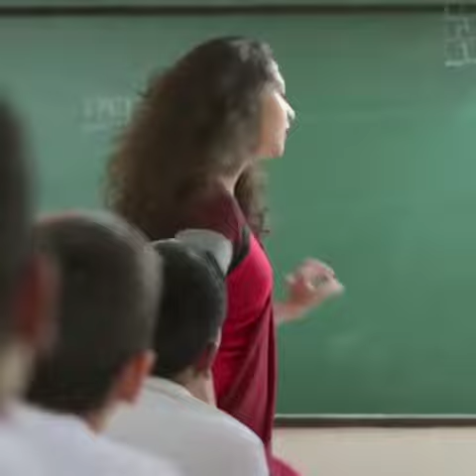मॅडम ने सिर्फ इतना पुछा था की लव के बारेमे क्या जानते हो 👇🏻😂🤣😝😝